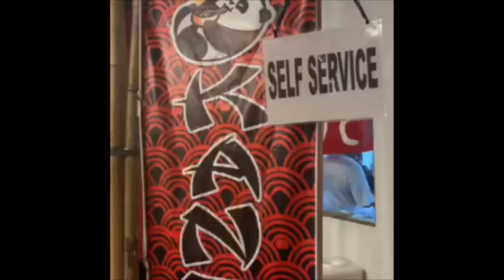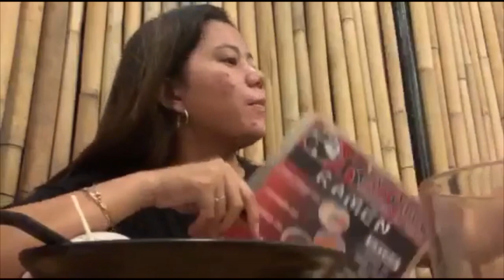KANTOMEN MUKBANG | Philippines